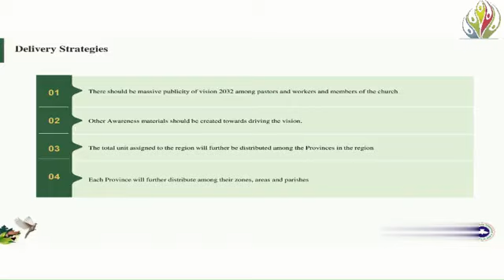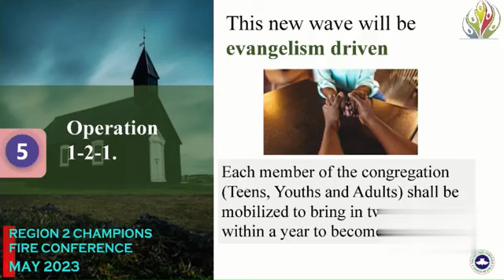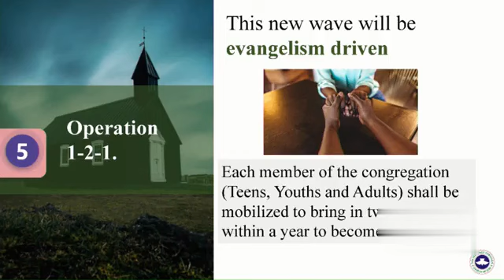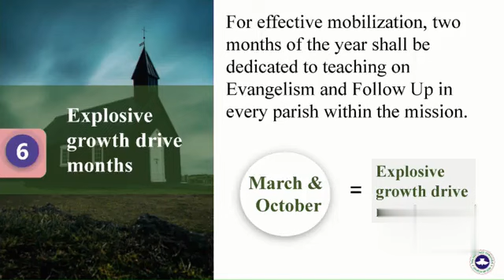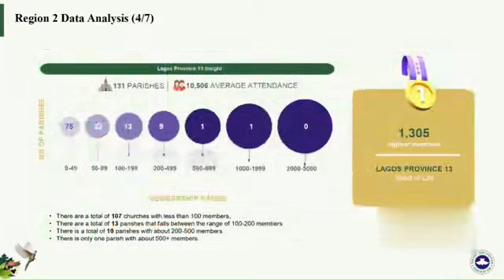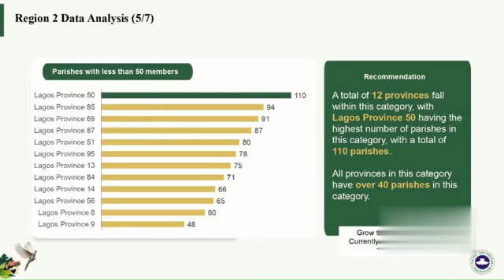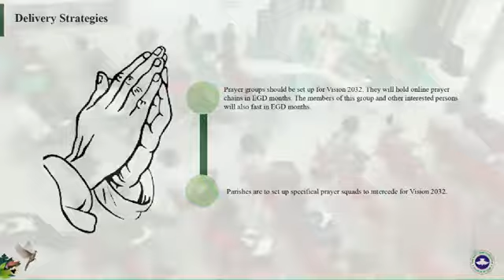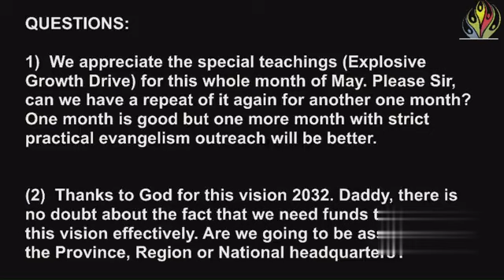Presentation of RCCG Vision 2032 - Pastor Olalekan Julius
Presentation of RCCG Vision 2032 - Targeting it's Relevance to Region 2 - Pastor Olalekan Julius (SATGO, Personnel RCCG)